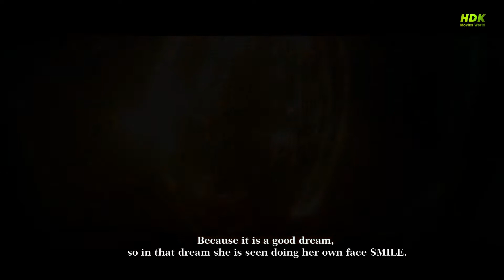The BFG (Big Giant) 2016 Movie Explain in Hindi/Urdu | HDK Movies World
Story - An orphaned little girl who befriends a giant human.🌠 Joe takes her to their own world, where they attempt to stop the man-eating giant. Who wants to wipe out the human world🌍.

Writers - Melissa Mathison (screenplay by)✨ Roald Dahl (based on the book by)✨
Stars - Mark Rylance⭐ Ruby Barnhill⭐ Penelope Wilton⭐

Genres - Adventure🌠 Family🌠 Fantasy🌠
Release date - July 1, 2016 (United States)✨
Languages - English / Hindi🌍

Filming locations - Skye,🌠 Highland, 🌠 Scotland,🌠 UK🌠
Production companies - Walt Disney Pictures✨ Amblin Entertainment✨ Reliance Entertainment✨

//Our channel is all about to explain all type of movies🎥. We try to expostulate our content with the least route 🎞 to save your precious time⌚.